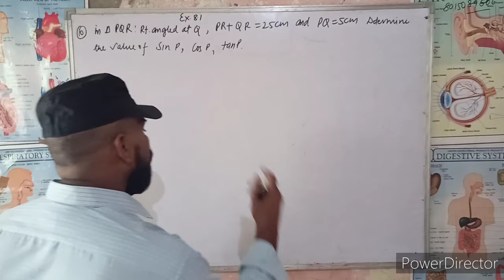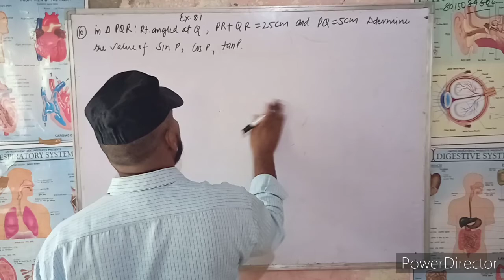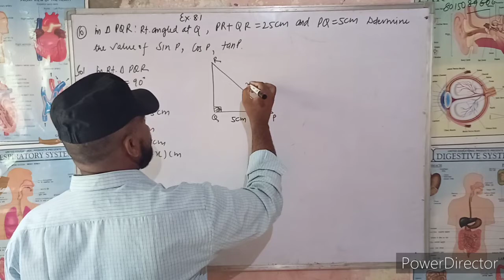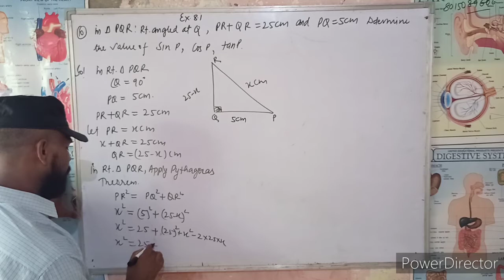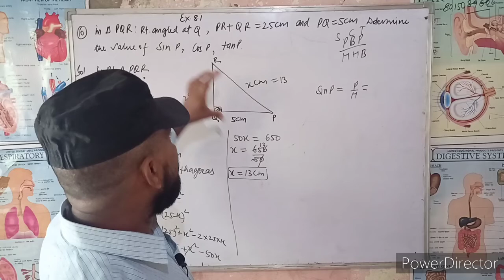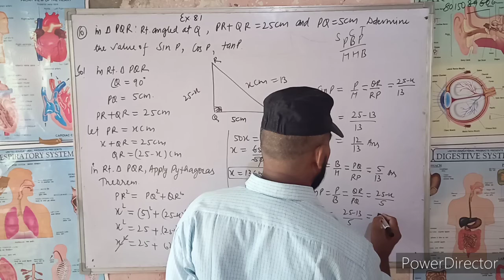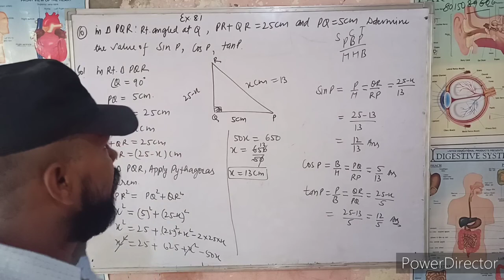Exercise 8.1 Q.10